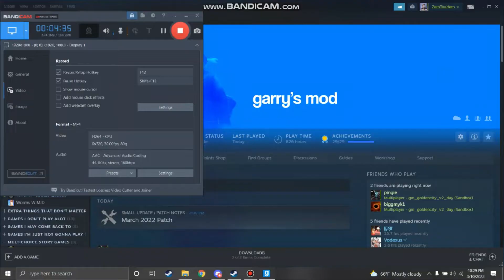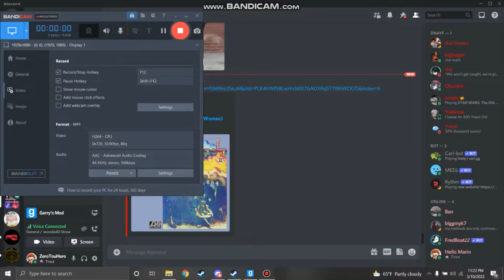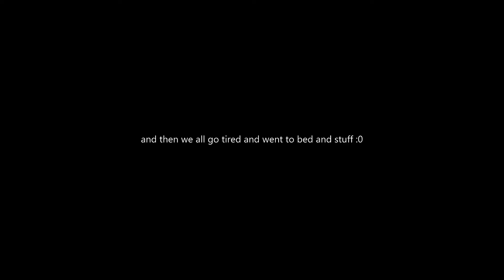The gm_heartland Incident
Just a fun compilation of us blowing each other up for no reason whatsoever